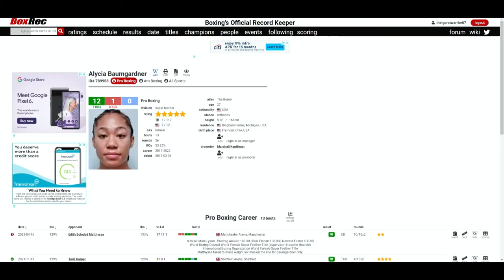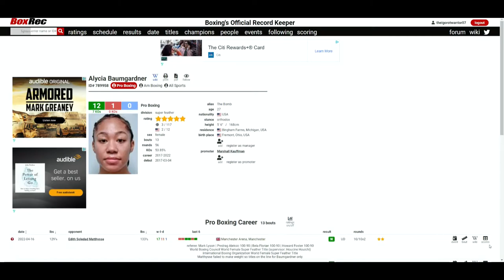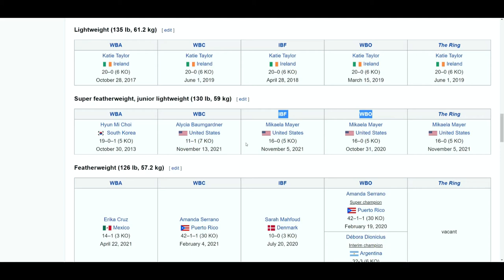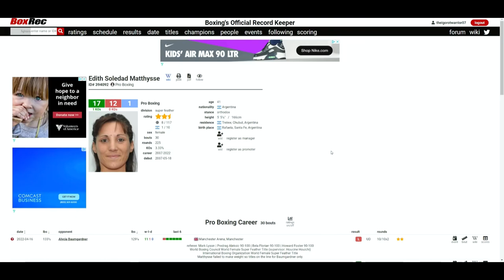Alycia Baumgardner VS Edith Soledad Matthysse (UD 100-90x3) BAUMGARDNER GETS AN EASY WIN!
🥊 Boxing Fan
🎮 Gamer
🇵🇭 Filipino
🇺🇸 American
🌎 Earthling